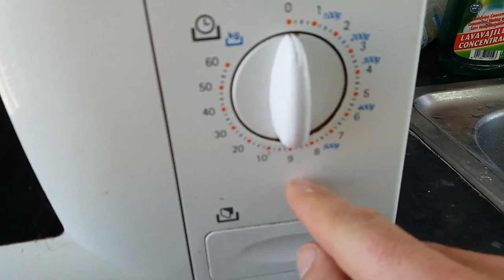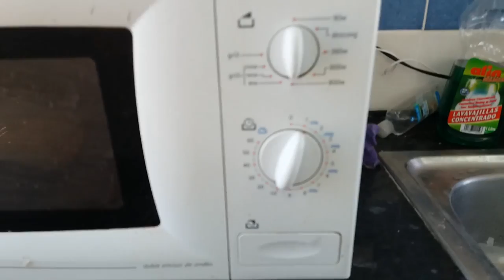ELIMINAR EN 30 SEGUNDOS ACAROS ETC